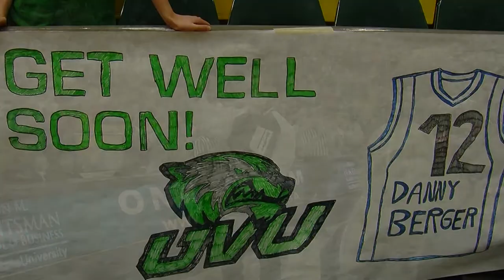The best of Utah college basketball 2012-13 season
Despite not qualifying a single team into the NCAA tournament (first time since 1994) College Basketball in the State of Utah had some great and sad moments.